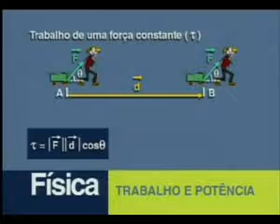ML 126494329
Video Migrado